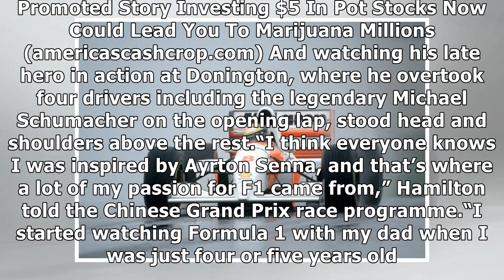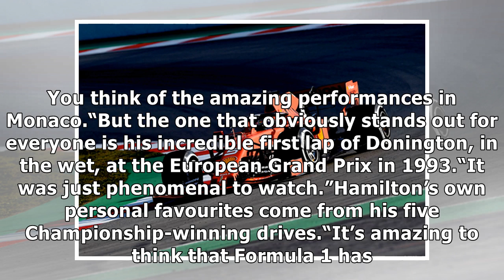Lewis Hamilton makes Ayrton Senna claim ahead of 1000th F1 race at Chinese Grand Prix